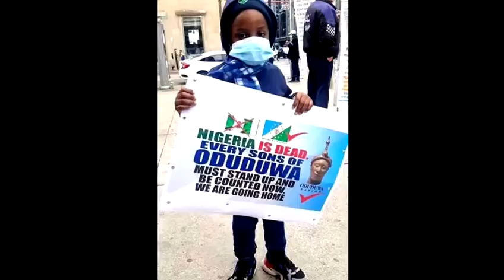June 12th 2021 mega Rally london TRAFALGAR square